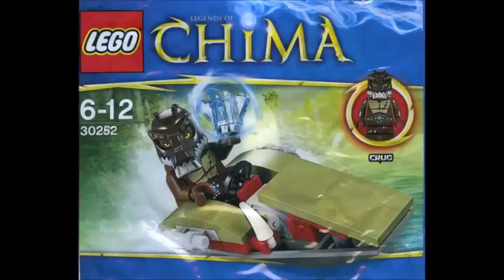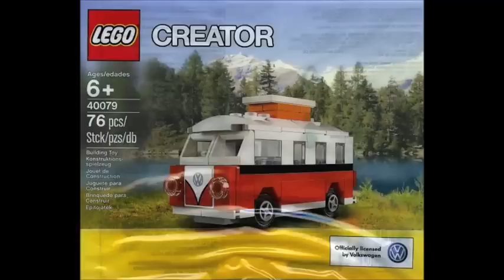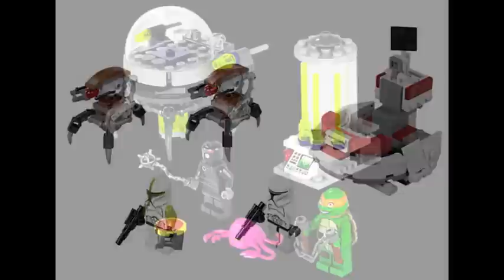The First Annual LEGO Awards for 2014! Official! Hosted by LegoLee329!